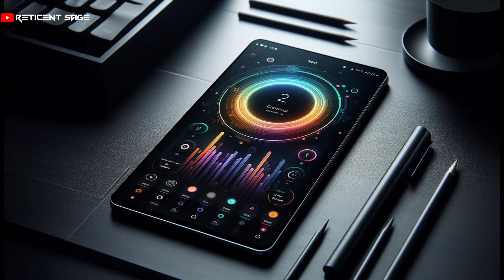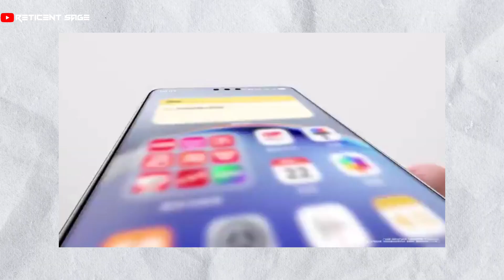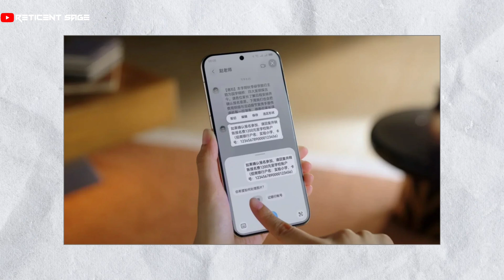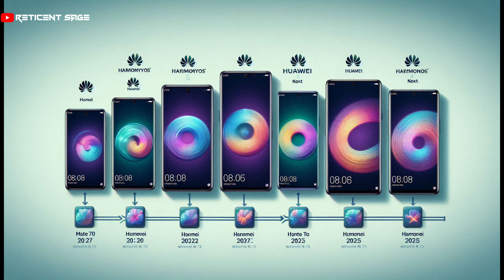Breaking Free From Google: 6 Reasons HarmonyOS Next Is A Game-Changer | Quantum Prax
📌 In this video:
Huawei has officially launched HarmonyOS Next, a groundbreaking operating system built independently from AOSP. Discover the top 6 features of Huawei's new OS, designed to compete head-to-head with Apple and Google. Learn how HarmonyOS Next represents Huawei's vision of a fully in-house software ecosystem. Initially available for smartphones and tablets in China, find out what this could mean for the future of mobile technology.

⌛ Video Chapters:
0:00 | Intro
0:30 | Journey to Independence
1:05 | Software/Hardware Integration
1:24 | Smooth Performance
1:41 | Live Windows Widgets
1:59 | Huawei Share (File Sharing)
2:11 | Arc Engine (Performance)
2:30 | Smart AI Assistant (Shiai)
2:50 | Star Shield (Privacy)
2:58 | App Ecosystem Challenge
3:21 | OS Options for Users
3:34 | Rollout and Market Share

► YouTube Shorts (Quick tech hacks in under 60 seconds!)
► Instagram (Behind-the-scenes tips and tricks!)
► Twitter/X (Join the conversation on the latest tech trends!)
► Telegram (Exclusive updates and alerts!)
► Main Channel (Hit 🔔 for weekly guides and reviews!)

💡 About Reticent Sage:
We simplify tech – no fluff, no jargon. From Windows hacks to Android optimization, we test it all so YOU don’t have to. New here?